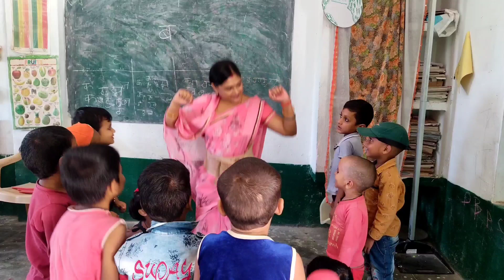हाथी राजा कहां चले सूड उठाकर कहां चले kidspoem Best hindi rhymes for kids#kidsrhymeshindi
# हाथी राजा कहां चले सूंड उठाकर कहां चलेहाथी